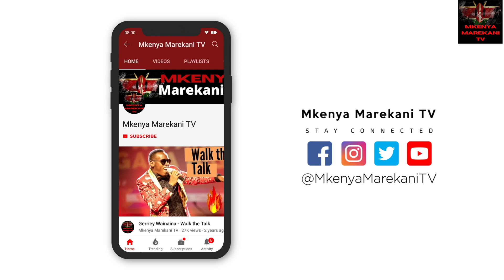Kenyans in Washington USA Celebrate one year of Goshen Anglican Church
Kenyans in Washington USA Celebrate one year of Goshen Anglican Church𝐉𝐨𝐢𝐧 𝐭𝐡𝐢𝐬 𝐜𝐡𝐚𝐧𝐧𝐞𝐥 𝐚𝐧𝐝 𝐛𝐞𝐜𝐨𝐦𝐞 𝐚 𝐦𝐞𝐦𝐛𝐞𝐫 𝐛𝐲 𝐜𝐥𝐢𝐜𝐤𝐢𝐧𝐠 𝐉𝐎𝐈𝐍 𝐁𝐔𝐓𝐓𝐎𝐍 𝐚𝐥𝐬𝐨 𝐚𝐜𝐜𝐞𝐬𝐬 𝐭𝐨 𝐩𝐞𝐫𝐤𝐬 𝐚𝐧𝐝 𝐒𝐮𝐩𝐞𝐫 𝐬𝐭𝐢𝐜𝐤𝐞𝐫𝐬: